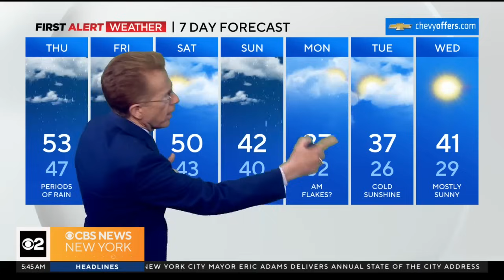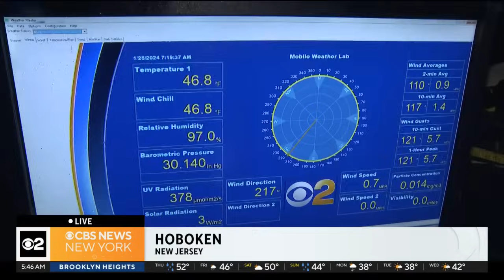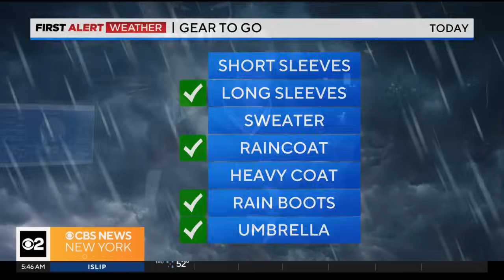First Alert Weather: Rainy and unseasonably warm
CBS New York's First Alert Weather team have the latest weather forecast.